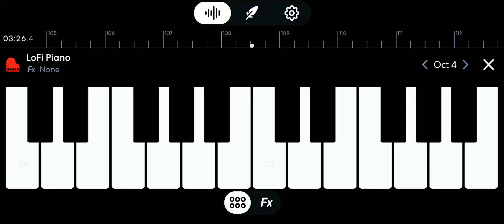Lay Me Down x Indian Rytham - @samsmith - Band Lab Mix